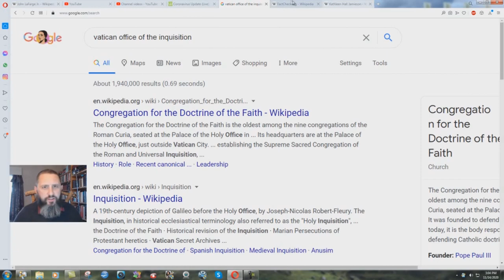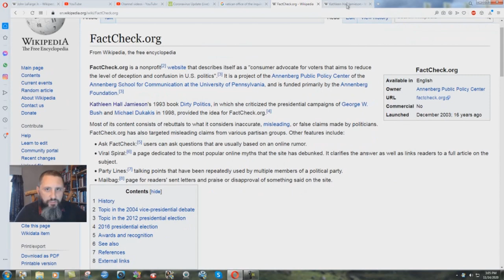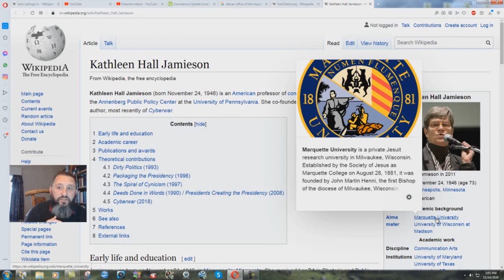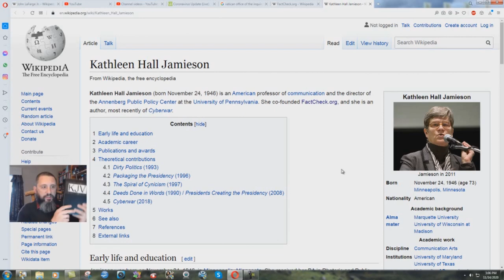Fact Check Website Run By A Jesuit